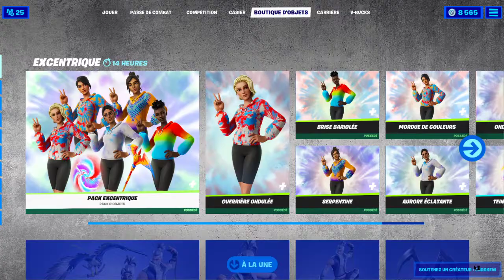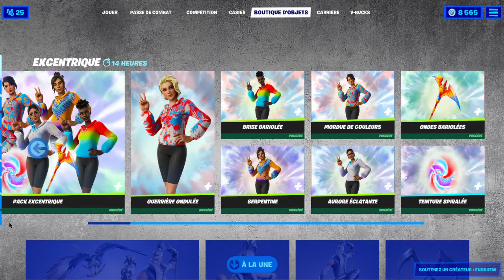BOUTIQUE FORTNITE du 29 Septembre 2021